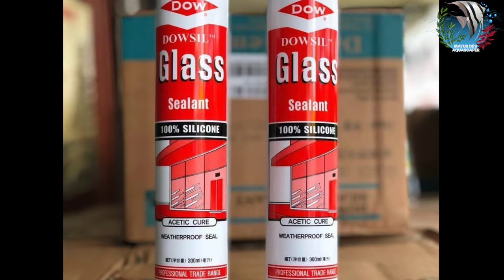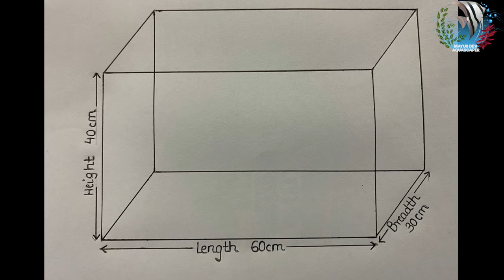How to Make an Aquarium at Home DIY Complete Tutorial | Build A Glass Aquarium | Aquarium DIY ideas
A video about
How to Make an Aquarium at Home - DIY Complete Tutorial,
HOW TO: Build A Glass Aquarium,
Aquarium DIY ideas,

The steps are simple and easy to understand, Please watch till the END !!

* Aquarium Setup: Master the essentials.
* Fish Keeping Wisdom: Expert care tips.
* DIY Projects: Hands-on creativity.
* Reef & Macro Algae Aquariums: Beauty and intricacy.